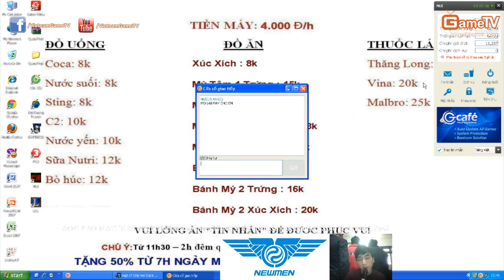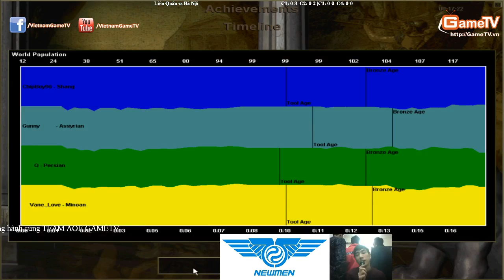Liên Quân vs Hà Nội 15 01 2015 C2T3